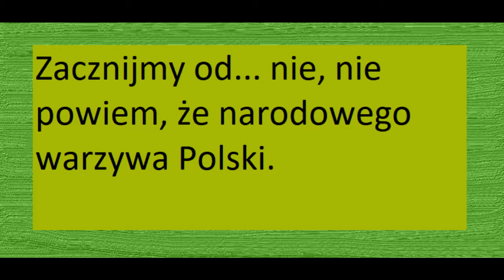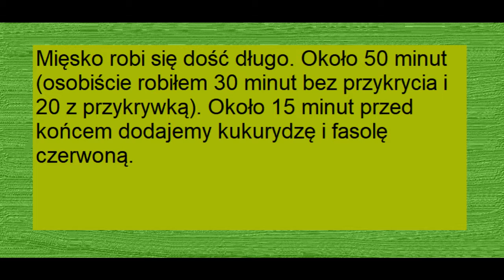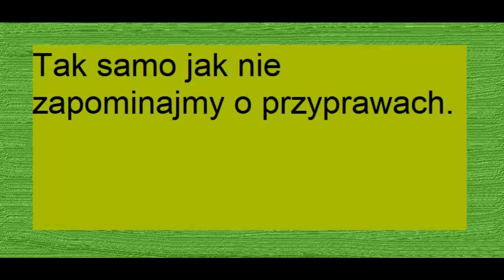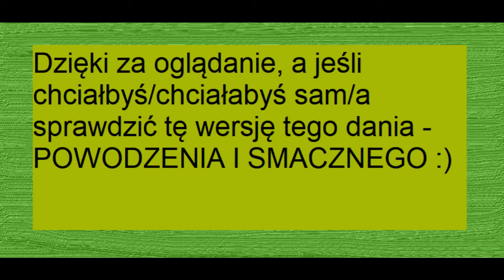Mocno mięsne Chilli con carne a'la moi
Itadakimasu! :D